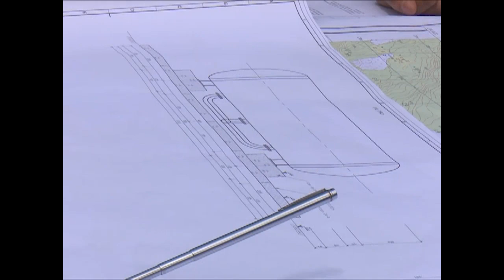Chequeó Viceprimera Ministra Inés María Chapman desarrollo de obras hidráulicas en Cienfuegos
Obras hidráulicas que beneficiarán a poblaciones de Cienfuegos se ejecutan en zonas con una compleja situación del abastecimiento de agua. La Viceprimera Ministra Inés María Chapman Waugh junto a su equipo de trabajo, chequeó el desarrollo de las acciones  que actualmente se realizan en varias localidades de la provincia.